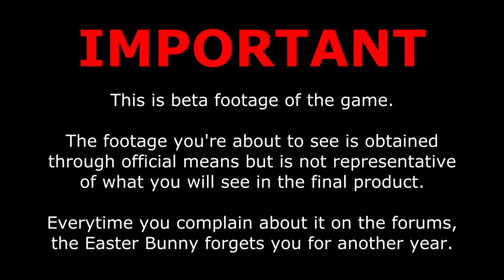General Music Patch 15762